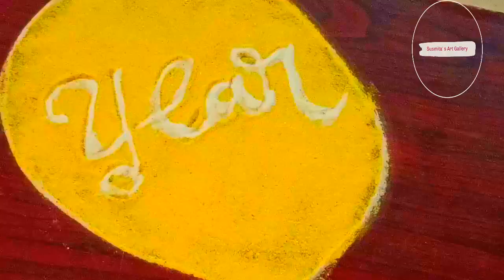New Year Rangoli Designs 2024 | New Year Rangoli easy II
rangoli designs for new year 2024 simple and easy